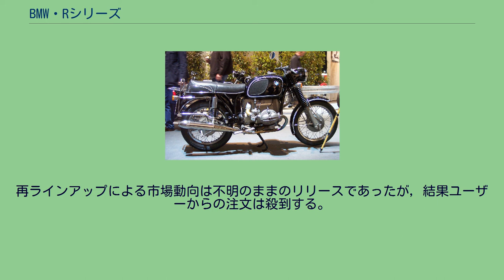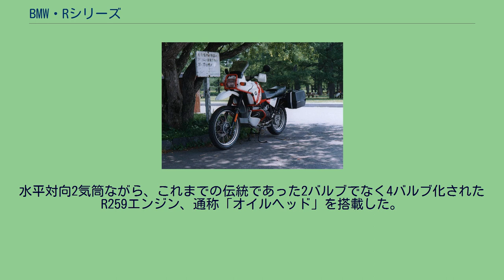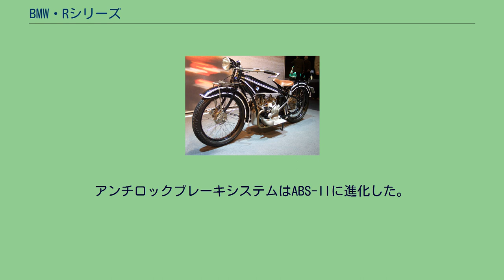BMW・Rシリーズ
BMW・RシリーズはBMWが製造販売しているオートバイの車種である。
1923年にBMWが造った初のオートバイである「R32」から現在まで続く息の長いシリーズである。
途中で各部を変更されながら生産されてきたため、非常に多数のバリエーションが存在する。
エンジンは空冷水平対向2気筒エンジン（フラットツイン）、駆動伝達はシャフトドライブが基本である。
このエンジンは、車体の左右にシリンダーが突き出すという、オートバイとしては特異な外観が特徴である。
2010年からはシリンダーヘッドがDOHC化されたものが一部モデルに搭載されている。
過去には単気筒モデルも存在した。
R32 R5 R51/3 戦後しばらくBMWは自動二輪車の生産を禁止された。
生産許可は1949年に250cc、1950年にやっと500ccまで拡大された。
/5シリーズ R75/5 日本車の台頭に対抗するためにシリーズでストロークを共通化、コンロッドを四輪車1.8リットルモデルと共通とするなど合理化が図られた247型エンジンを採用した。
/6シリーズ R90S ディスクブレーキを採用した。
トランスミッションは5速化された。
後期型からはブレーキディスクに溝が切られた。
/7シリーズ /8シリーズ R100RT R80G/S R100GS前期型 （フロントフェンダは純正ではない。） R80GS後期型 BMW・K100をはじめとするKシリーズの発売後RシリーズはR80のみに縮小されていたが、ユーザーの要望により再度ラインナップされるようになった。
再ラインアップによる市場動向は不明のままのリリースであったが，結果ユーザーからの注文は殺到する。
ＲＳシリーズにおける前モデルとの変更点に，リアサスペンションがモノサスとなったことが挙げられるが，この外観上の変更点より，前期モデルを「ツイン（サス・ショック）」後期モデルを「モノ（サス・ショック）」と表現することが多用されている。
R100RS（モノ）カスタム車両 またエンジンの出力が，前期70ps/7,250rpmから60ps/6,500rpmに変更されたことで，スペック上は出力抑制されているが，これは後期型が常用域である中速の充実を狙った所以である。
水平対向2気筒ながら、これまでの伝統であった2バルブでなく4バルブ化されたR259エンジン、通称「オイルヘッド」を搭載した。
カムシャフトがヘッド側にあるためOHC（オーバー・ヘッド・カム）と勘違いされやすいが、厳密にはオーバーヘッドではなく「ハイカムOHV」である。
カムシャフトが通常のOHVよりヘッド下部の高い位置に配置され、短いプッシュロッドを介してロッカーアームを駆動する。
これはホンダCXシリーズでも採用された実績があり、近代においてこのハイカム式OHVを採用した主な理由は「ヘッドの高さの削減」と「吸排気口の最適化」である（ホンダCXは「吸排気口の最適化」のためにハイカムOHVを採用している）。
OHV形式を使うことでヘッド全体を捻ることが可能となり、特徴的なヘッドの前方向への傾斜（デザイン性及び吸排気口の最適化のための傾斜）はこのハイカムOHVによって実現されている。
車体について、フロントサスペンションはテレレバーを採用している。
リアサスペンションはGSシリーズのパラレバーを全車種に採用した。
アンチロックブレーキシステムはABS-IIに進化した。
燃料供給はモトロニックインジェクション。
R1100シリーズの内径アップ版。
R1150シリーズの行程アップ版。
GSとRTは2010年よりエンジンがDOHC化された。
GSは2013年より水油冷式のDOHCエンジンを採用してフルモデルチェンジした。
SとSTは2008年をもって生産・販売を終了している。
全てのタイプRTには白バイ仕様（-Pと付く）が設定されている。